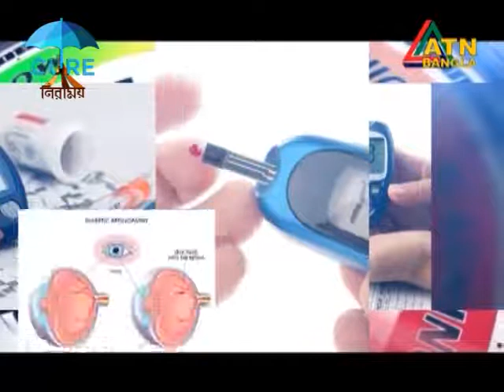diabetes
Dr.Shahed Imran & Dr.Shahjada Selim was in a TV program( ATN BANGLA) on International Diabetes Day-2017 observation